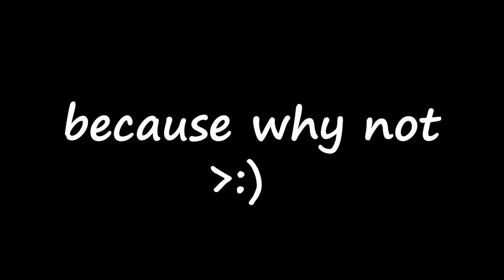Roblox Bedwars NEW DRAGON RELIC Experience...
-🍞Special Message By AmProBread🍞
" I know I haven't gotten to upload for a month or more now and its because I'm having school again so I'm kind of busy, But doesn't mean I won't upload anymore"